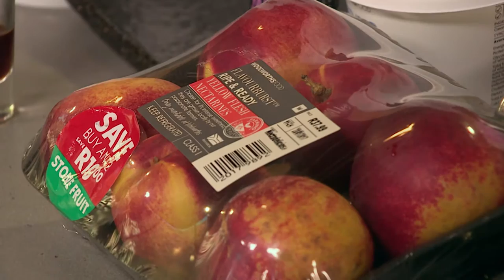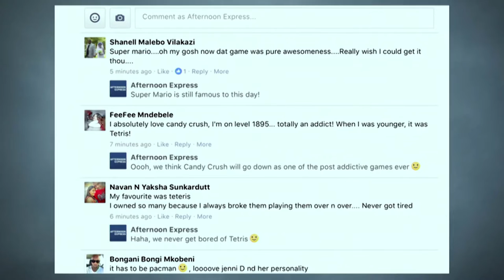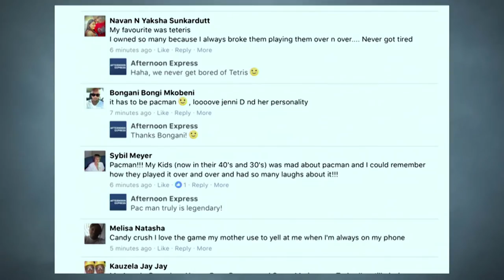Necterine Tarte Tatin with Mascarpone Vanilla Cream | Afternoon Express | 25 Jan 2017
We prepare a Necterine tarte tatin with mascarpone vanilla cream using Woolworths flavourburst as the main ingredient.